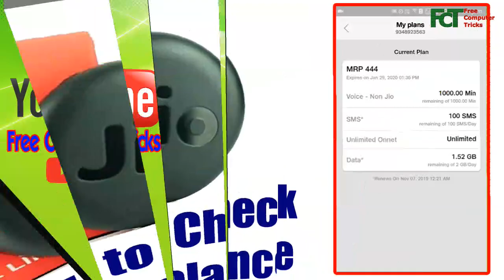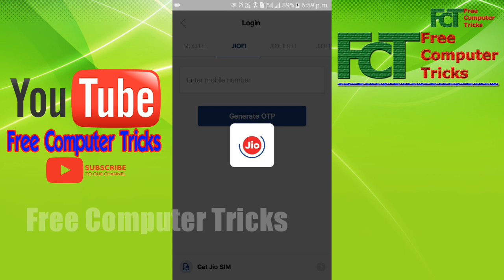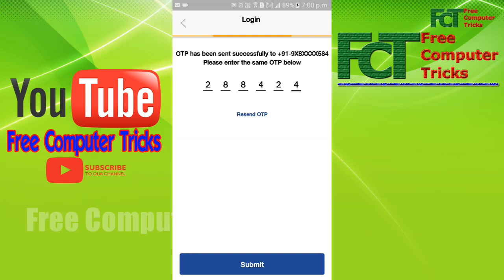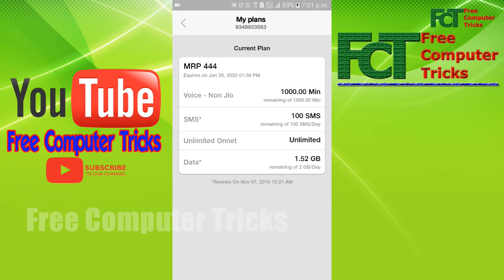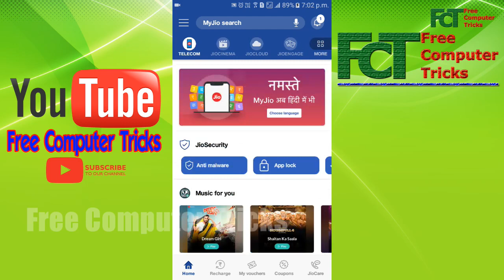How to Check JioFi Balance || Jiofi Ka Balance Kaise Check Kare?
How to check JioFi Balance on Your Smartphone? In this video you will know the process to check JioFi balance on your smartphone using My Jio application, so to know the procedure to add the JioFi account to the My Jio application please watch the video till end, Thank you...

JioFi ka balance kaise check kare?
How to check JioFi balance?
JioFi data balance check?
JioFi ki data balance kaise check kare?

My Gears:-
1- My Mic Boya BYMa
2- My Green BackDrop
3- My Tripod for Mobile
4- My Second Mic